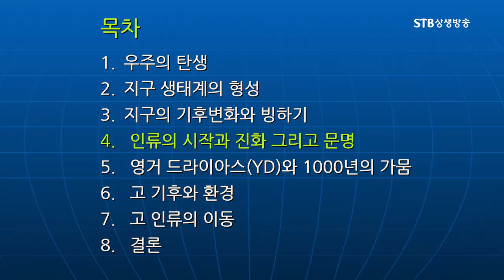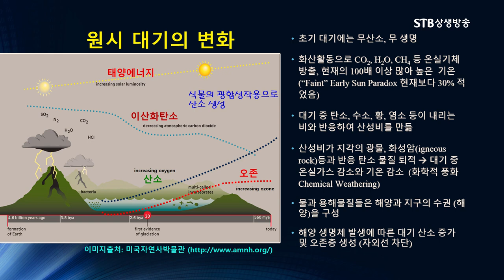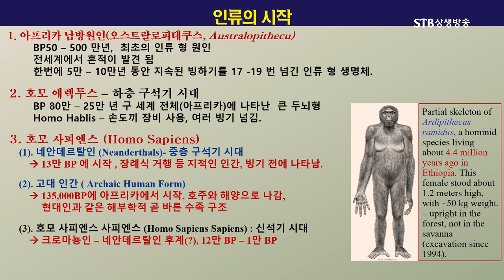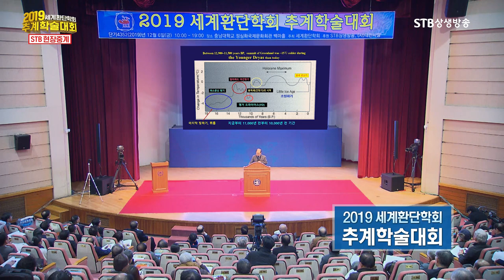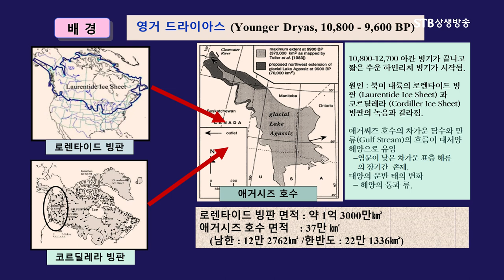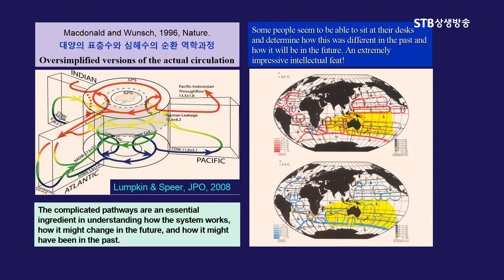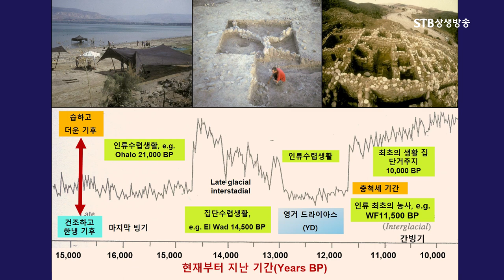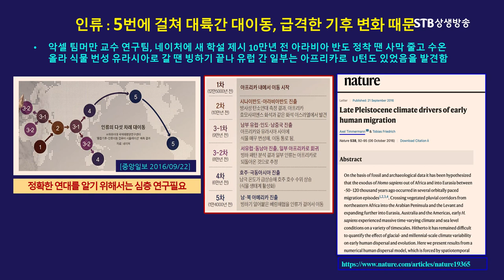마지막 빙하기 이후 YD 기후변화에 의한 고인류의 이동ㅣ숭실대학교 오성남 교수ㅣ2019세계환단학회 추계학술대회ㅣSTB상생방송